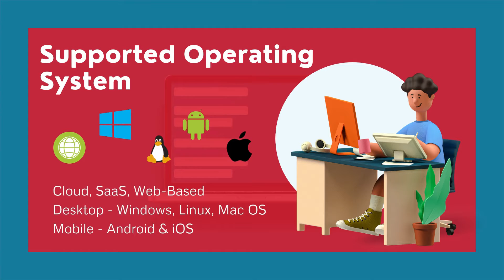EES Data Electrical Estimating Software | AnyTechTrial.Com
EES Data build estimate is the UK's best-suited option for electrical estimating software that permits you to prioritize accuracy and a spotlight to detail when pricing new projects.
It is featuring Create PDF take-offs, Import your take-off , Add database items.

And off-course like 10000+ more software you can access free trials